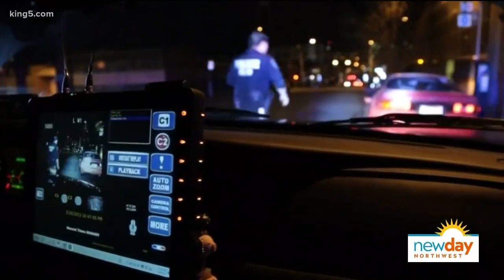Seattle is holding meetings for the public to discuss different surveillance technologies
We have Ginger Armbruster, the chief privacy officer at the city of Seattle and Sgt. Sean Whitcomb tell us about the technologies used.